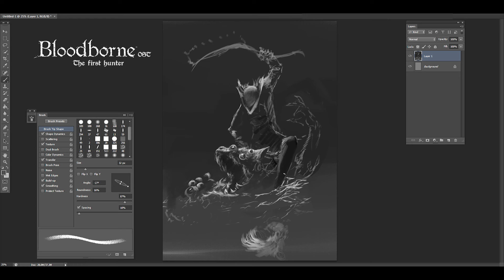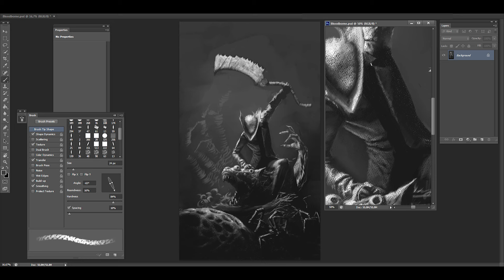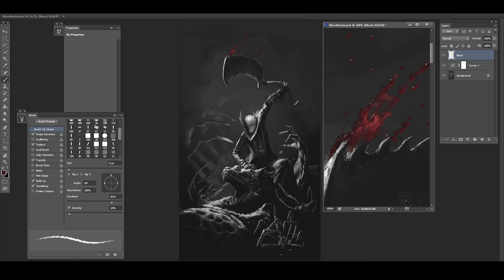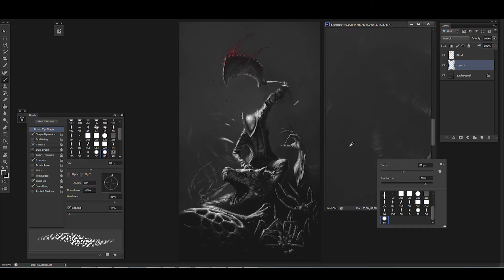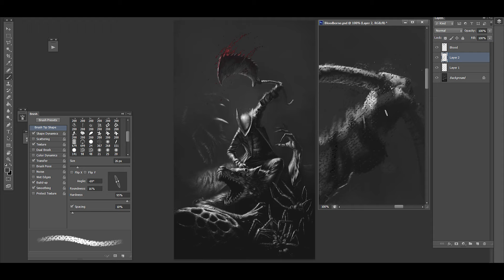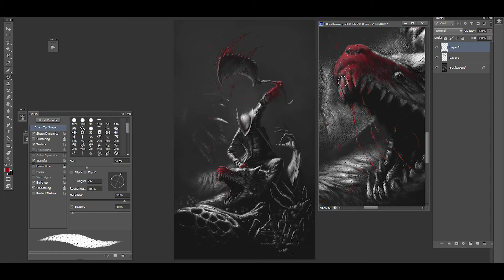Timelapse Digital Painting - Bloodborne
Being a big fan of Bloodborne, some fan art definitely had to be made. I hope you like Bloodborne, as well as the painting.

Oh, if you've been hunted by Spoon Lee or Spoonfish around the Nightmare areas, that's me.

Music is from the original soundtrack of Bloodborne.

Painted in Photoshop CS6 with a Wacom Bamboo